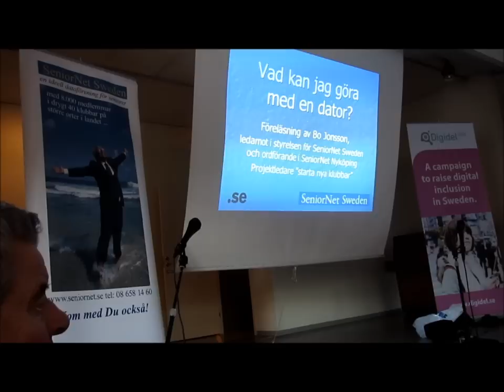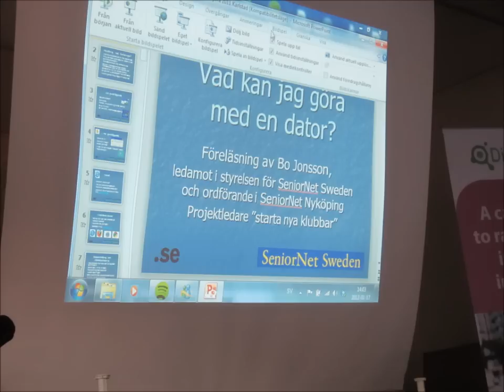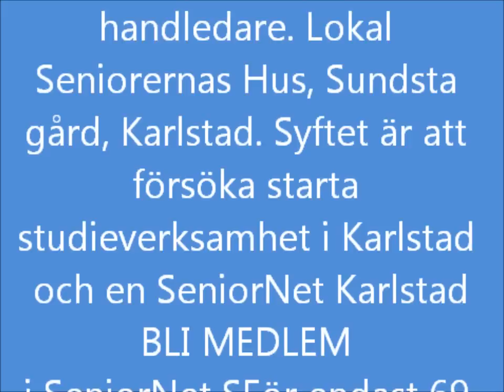2012-01-17 SeniorNet Karlstad Ny klubb , Bo Jonsson Nyköping, Even Mathisen ,foto Willy Jäger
SeniorNet Nyköping Bo Jonsson
                      SeniorNet Karlstad Even Even Mathisen
foto SeniorNet Kungsholmen Willy Jäger

SeniorNet Sweden - en ideell  IT- förening för seniorer

SeniorNet är en ideologisk och partipolitiskt obunden förening  som startade i mars 1997 med ekonomiskt stöd från bland annat IT-Kommissionen.

Föreningen har till ändamål att främja seniorers användning av informationsteknik för anpassning till dagens IT-samhälle.

Verksamhet

Föreningen verkar inom IT-området för sina medlemmar och övriga seniorer framför allt genom att:
Ge seniorer kontakt med IT och stimulera till ett brett deltagande i SeniorNet som en möjlighet till att knyta nya kontakter seniorer emellan
Utveckla kunskapen hos seniorer så att de, utgående från sina olika förutsättningar, kan använda sig av IT och utnyttja de tjänster och andra aktiviteter som IT ger möjlighet till .
Anordna en webbplats för att lämna information om föreningens verksamhet och om datorn som medel för information och kommunikation samt -- förbehållet medlemmar och anslutna klubbar -- ge möjlighet till kontakt för samverkan och tankeutbyte samt hjälp med frågor om datorer och Internet.
Verka för att det bildas nya lokala klubbar samt följa och stödja verksamheten i de anslutna klubbarna.
Verka för att utbildning, utrustning, information och service inom IT-området anpassas till seniorers behov
Söka samverkan med liknande intresseorganisationer i Sverige och andra länder.
Organisation

Föreningen utövar sin verksamhet som riksförening och genom klubbar som är anslutna till föreningen. Föreningen vänder sig i första hand till seniorer 55+ och medlem kan utan extrakostnad ansluta sig till lokal klubb, om denne så önskar. Medlemsavgiften är 250 kronor per år. I december 2011 hade föreningen c:a 8.500 betalande medlemmar. Drygt 95 procent av dem är klubbanslutna.

För endast 69 öre per dag (250 kr/år) får du, som medlem:
- gemenskap med nya vänner
- möjlighet att diskutera
- tillgång till medlemsskiva, kurser, råd
- medlemsrabatter

Skicka in detta formulär så får Du en inbetalningstalong på posten. Vill Du betala genast har vi plusgiro 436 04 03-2 eller bankgiro 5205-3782. Medlemsavgiften är 250 kr för 12 månader från den dagen du betalar.

SeniorNet Sweden